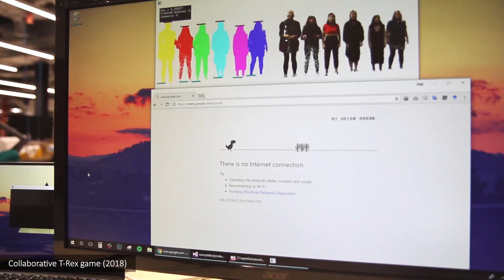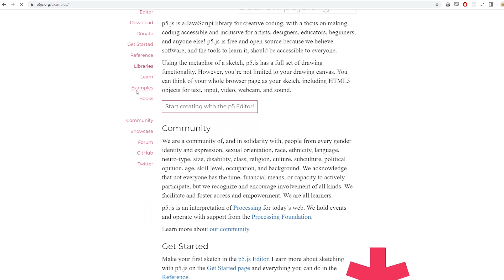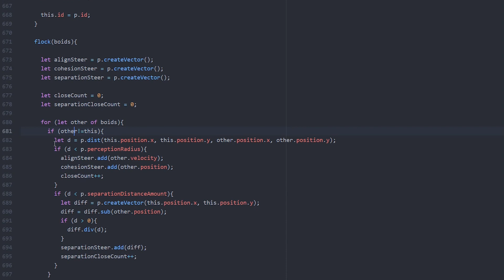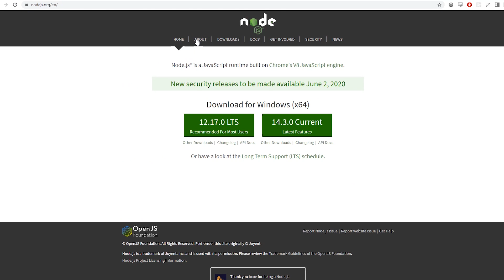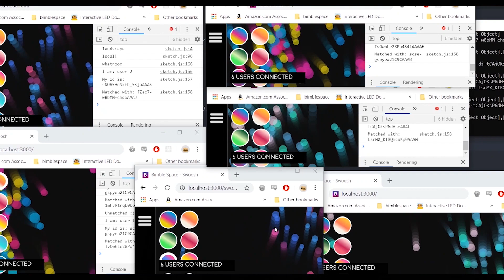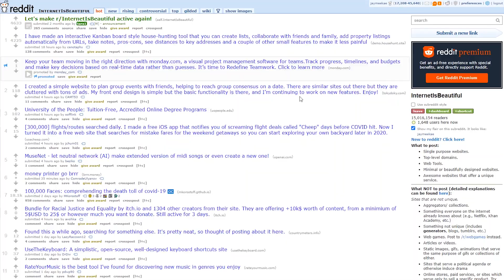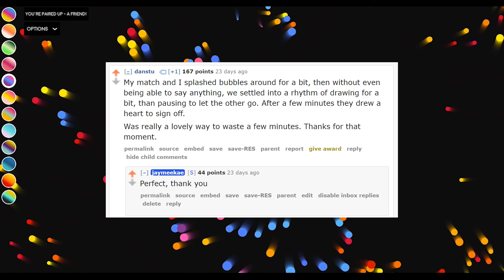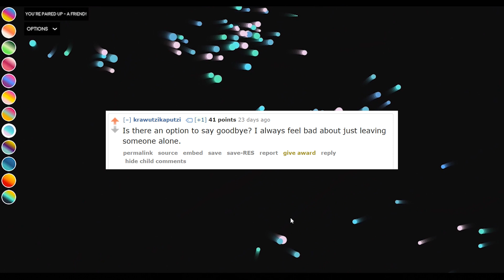Behind the scenes on Flock - a multiplayer online experience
In Flock, my multiplayer online experience, people create clouds of bubbles and interact with them. Simultaneous visitors are paired up to play together - an opportunity for a lockdown-friendly interaction with a stranger.

In this video I talk through the idea, the context of multiuser interaction, the technology (p5js, nodejs, socket.io and heroku), the feedback and the next steps.